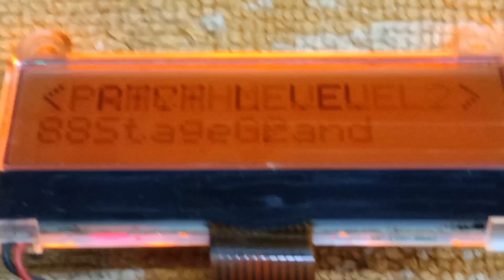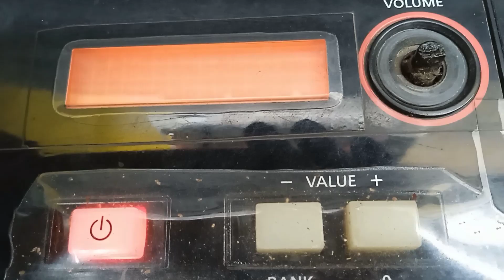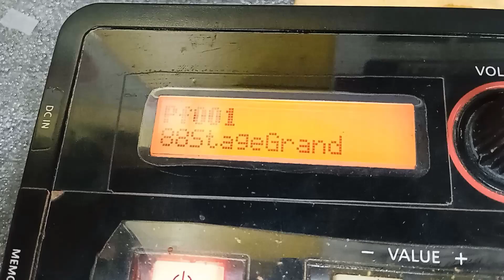ROLAND XPS10 LCD DISPLAY REPAIRING